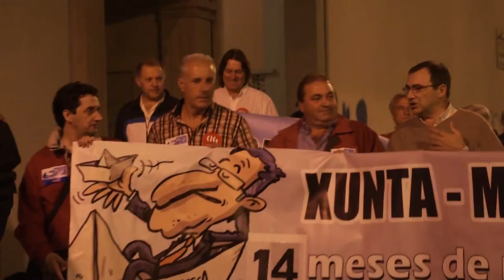Manifestación en defensa da flota cefalopodeira a catro días da votación decisiva (Marín, 4/10/13)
Ao berro de "nin a España nin a Europa lles importa a nosa flota" centos de manifestantes acompañaron máis unha vez en Marín aos tripulantes cefalopodeiros que levan máis dun ano inactivos despois da súa expulsión do caladoiro mauritano. Despois de meses de continuas mobilizacións en prol da renegociación do acordo da UE co país sahariano, alertan da posibilidade de ficaren definitivamente excluídos e mesmo de seren "moeda de cambio" dos intereses doutras flotas europeas, tal e como referiu no seu discurso Xabier Aboi, secretario nacional da CIG-Mar.